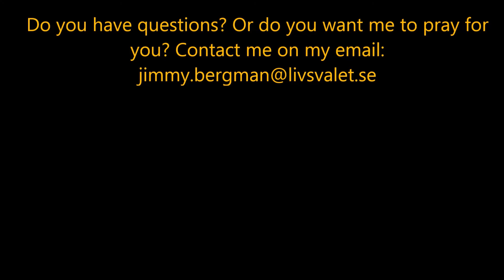Christians: Get rid of the ungodly stuff on your Facebook page!